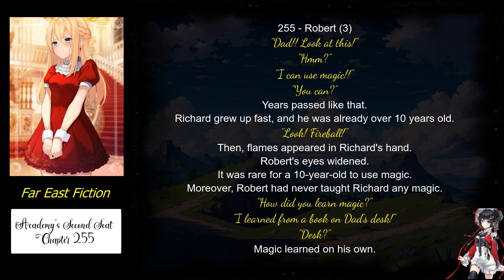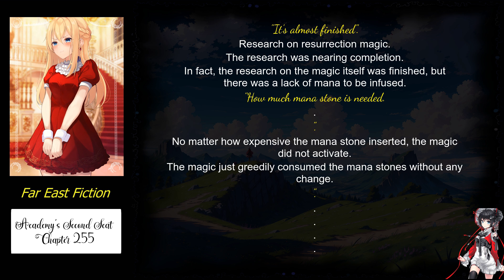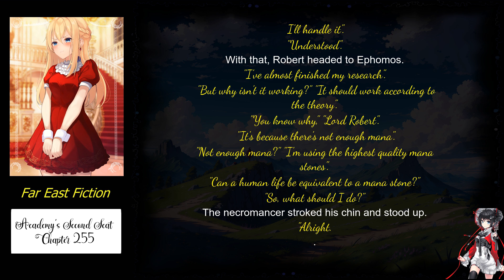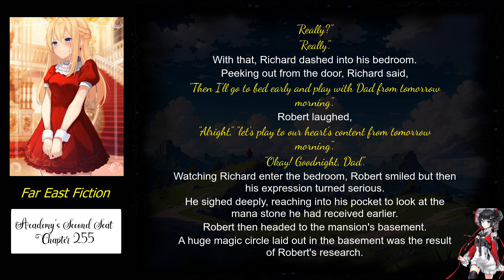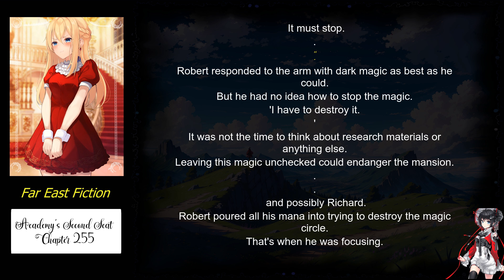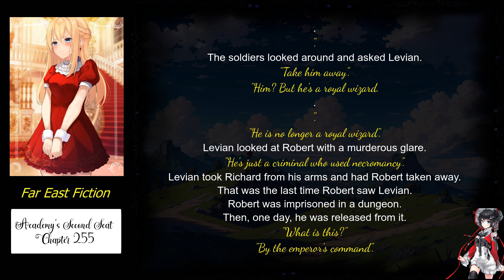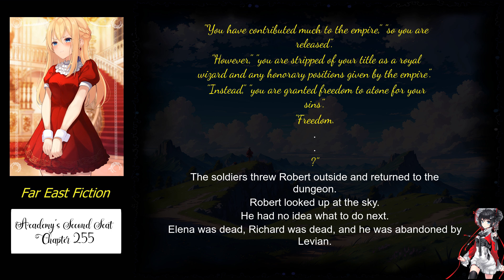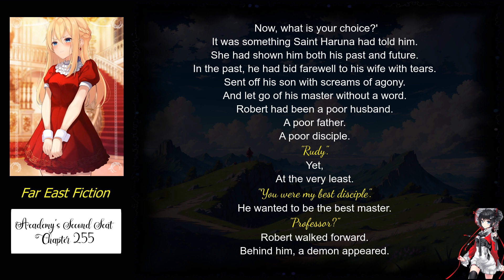Academy’s Second Seat chapter 255